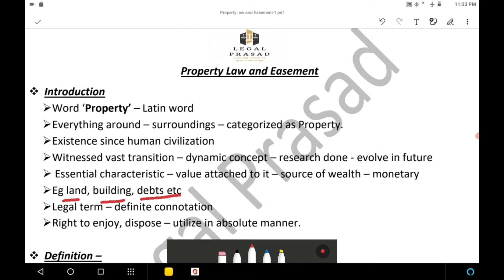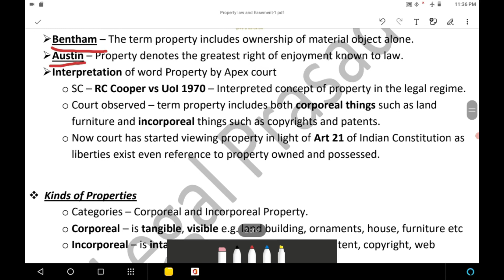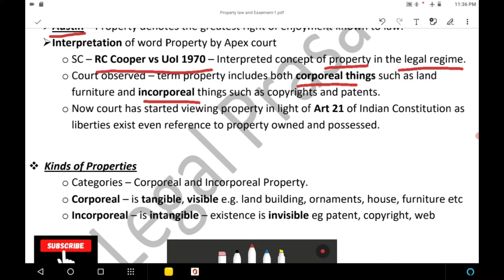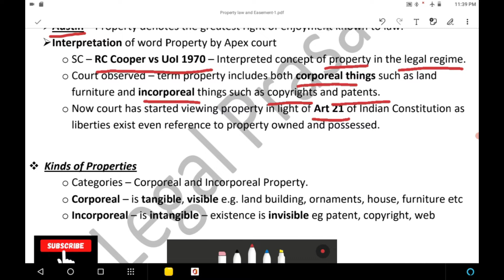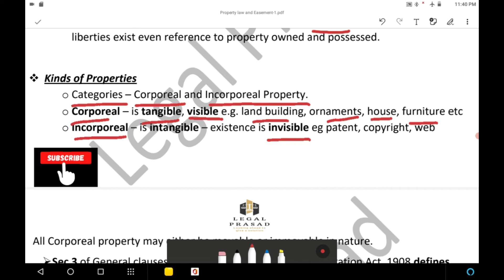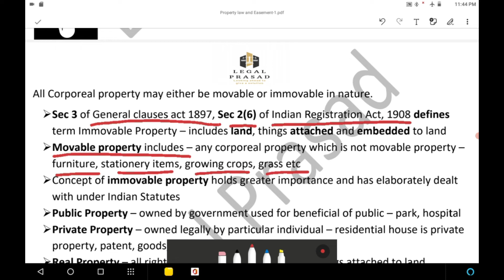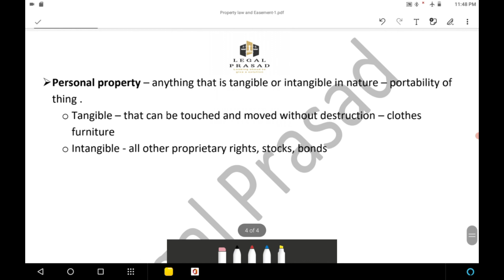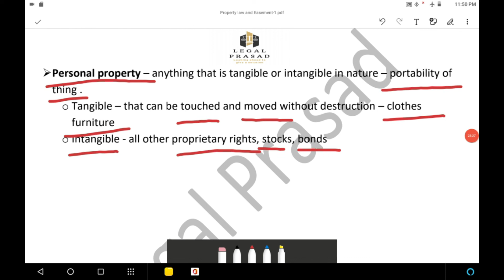Property Law and Easement, Meaning and Definition of Property, Kinds of Property, Types of Property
Kinds of Property is explained with Examples, Caselaws are explained, Court interpretation on Property, Corporeal and Incorporeal property, Tangible and Intangible property.